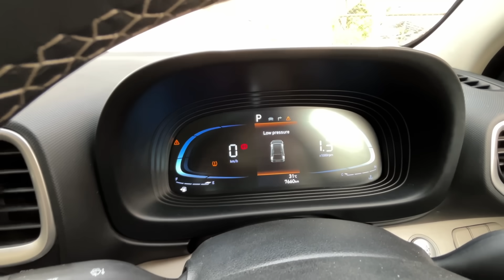Kaha hai Scooby|kya hua Scooby ko|Worst day of our life|Swati Soni Vlogs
Kaha hai Scooby|kya hua Scooby ko|Worst day of our life|Swati Soni Vlogs@ExploreTheUnseen2